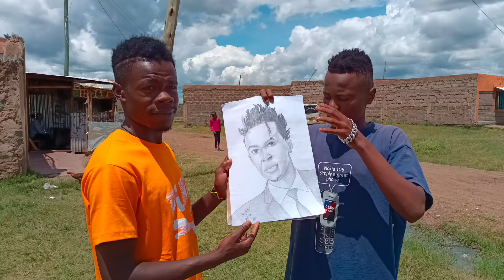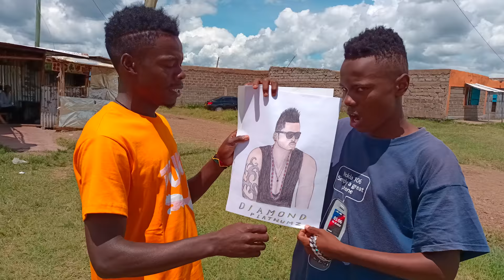Wonder Art's... Action speaks louder than words...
upcoming artist and dj 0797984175